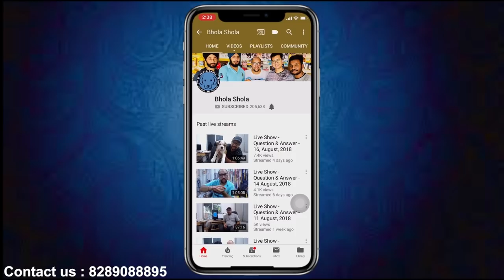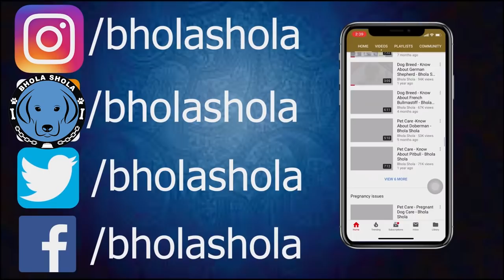Bhola Shola - Customer Feedback | This Best & Cheapest, Low-Cost, way to Adopt, Buying puppy & Dog.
Social Links

For joining in contest you have to Watch this video until the end Bhola Shola's First Dog | FREE | Giveaway | Puppy | German Shepherd | PUG | Harwinder Singh Grewal
2- Mention Something special about this breed in Comment Section
3- your Comment Should need to be Unique
4- Each User can only comment once [user with more than one comment will be disqualified]
8- Contestants should Need To Keep Their

Please watch this video Properly Until the end and more information in the description box. Pet Price - Puppy Prices Skyrocket High and Why Demand of Dog Go Up after Lockdown? BholaShola

Please contact , 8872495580, this no. you can contact or leave WhatsApp message Apologise for the delayed reply because we will start proper working after properly over lockdown.

Description
Life expectancy: 9 – 13 years
Origin: Germany
Colors: Black, Black & Tan, Sable, Red & Black, Grey, Black & Silver
Temperament: Obedient, Intelligent, Curious, Loyal, Alert, Confident, Watchful, more

Description
The Rottweiler is a breed of domestic dog, regarded as medium-to-large or large. The dogs were known in German as Rottweiler Metzgerhund, meaning Rottweil butchers' dogs, because their main use was to herd livestock and pull carts laden with butchered meat to market.
Meet a life-sized Rottweiler up close

Origin: Germany
Temperament: Good-natured, Self-assured, Devoted, Obedient, Steady, Fearless, Alert, more
Colors: Black, Tan, Mahogany

Description
The Siberian Husky is a medium-sized working dog breed. The breed belongs to the Spitz genetic family. It is recognizable by its thickly furred double coat, erect triangular ears, and distinctive markings, and is smaller than a very similar-looking dog, the Alaskan Malamute.
Origin: Siberia
Colors: White, Black, Black & Tan, Silver-gray, Black & White, Sable & White, Grey, Gray & White, more
Temperament: Intelligent, Outgoing, Alert, Friendly, Gentle

Description
The beagle is a breed of small hound that is similar in appearance to the much larger foxhound. The beagle is a scent hound, developed primarily for hunting hare.
Colors: Lemon & White, White & Tan, Chocolate Tri, Tri-color, White & Chocolate, Orange & White, more
Temperament: Amiable, Intelligent, Excitable, Determined, Even Tempered, Gentle
Origin: United Kingdom, Great Britain, England

Description
The Labrador Retriever, Labrador, or Lab is a medium-large breed of retriever-gun dog. The Labrador is the most popular breed of dog in many countries around the world.
Meet a life-sized Labrador retriever up close

Life expectancy: 10 – 12 years
Origin: Newfoundland
Colors: Black, Chocolate, Yellow
Temperament: Kind, Intelligent, Agile, Outgoing, Trusting, Even Tempered, Gentle